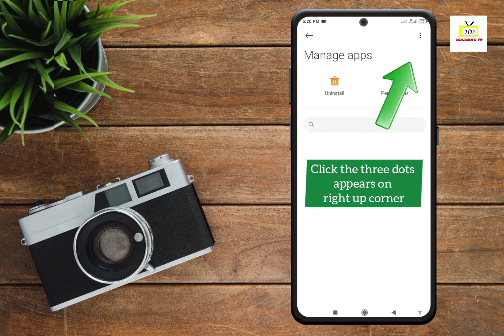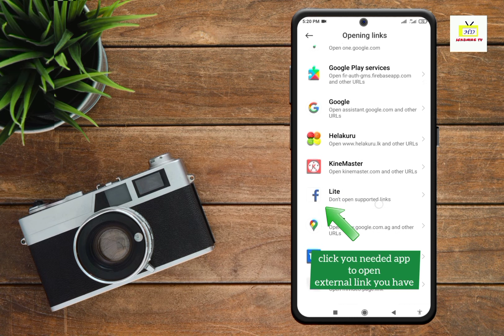link directly open by the browser - fixed the problem ( Xiaomi Redmi )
In this video I am going to show you how to open external links by you needed browser..

How to open external links using needed app